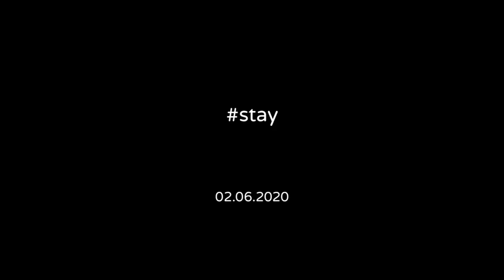STAY/Tintin's Moments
A teenage short story that anybody can relate.
Watch, relate and fall in love.